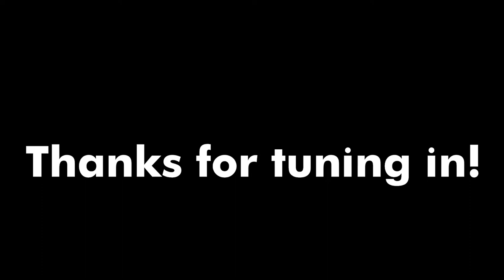FOC Concert Series: Mia Borders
Mia Borders

A native of uptown New Orleans, Mia Borders’ powerhouse vocals and compelling songwriting have made her a perennial figure in the regional music scene.

Heralded locally and nationally as one of the city’s best talents, Borders has been featured on AXS.tv’s coverage of The New Orleans Jazz & Heritage Festival, and has performed at such renowned venues as Essence Festival, Brazil’s Bourbon Street Music Festival, House of Blues New Orleans, Tipitina’s, Santa Cruz Blues Fest, Chattanooga’s Night Fall, Voice of the Wetlands, Memphis’ Levitt Shell, Wakarusa, Long’s Park Amphitheater, 2012 Food & Wine Classic, and The Kennedy Center for Performing Arts. She has shared bills with B.B. King, Corinne Bailey Rae, Lee Fields, and Marc Broussard, among others.

Her live shows are regularly praised as “deeply funky” (USA Today) and “confident and cool” (The Times-Picayune).  Borders herself is “a chanteuse of the highest order” with “miles of style and charisma” (AXS.com).

Her expansive catalogue includes six LPs, various live albums, five singles, and three EPs – including 2019’s “well-steeped in classic soul” Good Side of Bad (Offbeat Magazine). 2021 brings Borders’ latest self-produced singles, “Sweater Weather” and “Right on Time,” released under Borders’ own label, Blaxican Records.